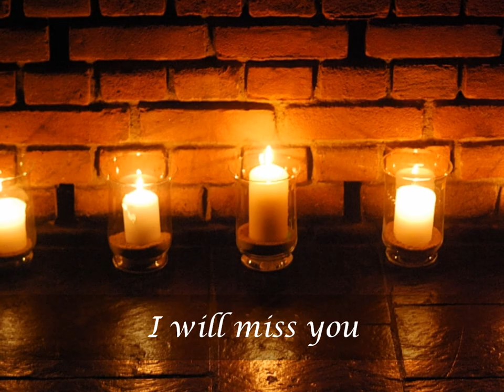For my guinea pigs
Composer Paul Eastham with the melody 'Morning Light'

Du kommst und du gehst
Mit den Aussichten eines neuen Lebens
Und manchmal ist es nicht leicht
Fotografien und Erinnerungen, die nie verblassen
Ich kann einfach nicht glauben
Einmal im Leben, sterben sie
Ich habe meine Augen geschlossen
Und alles was ich hören kann ist nur Stille
Ich schaue um mich herum
Und ihr seit nicht mehr hier
Ich werde euch vermissen